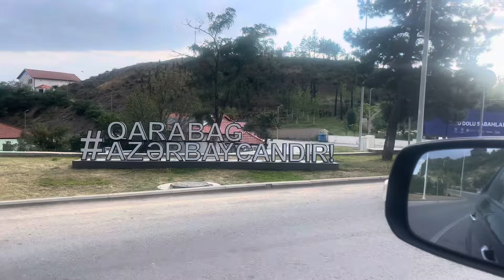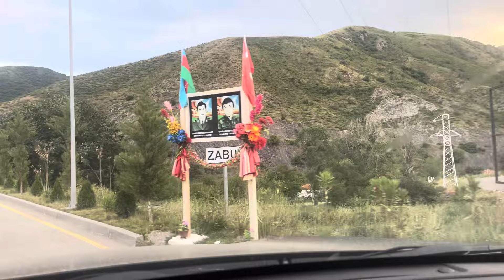Laçın şəhərinin görüntüləri. Lacin Zabux kendinin goruntusu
Laçın şəhərinin görüntüləri. Lacin Zabux kendinin goruntusu. Laçına giriş. Laçında Həkəri çayının kənarı. Lacin Tree House restorani. Laçında Tree House restoranı. Hekeri cayinin kenarinda istirahet. Lacinda gezmeli gormeli yerler.